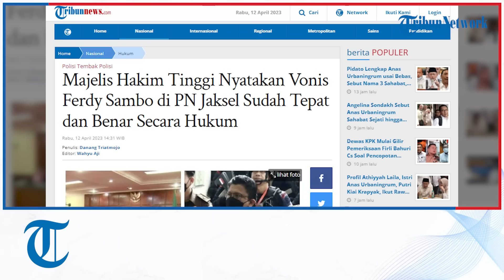Majelis Hakim Tinggi Nyatakan Vonis Ferdy Sambo di PN Jaksel Sudah Tepat dan Benar Secara Hukum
Laporan Wartawan Tribunnews.com, Danang Triatmojo

TRIBUNNEWS.COM, JAKARTA - Majelis Hakim Pengadilan Tinggi DKI Jakarta memutus menguatkan putusan hukuman mati terhadap eks Kadiv Propam Polri Ferdy Sambo sebagaimana putusan Pengadilan Negeri Jakarta Selatan selaku pengadilan tingkat pertama.

Majelis Tinggi menyatakan putusan hakim PN Jaksel perihal perkara Ferdy Sambo bernomor 796/Pid.b/ 2022/PN.Jkt Sel tertanggal 13 Februari 2023, telah melewati pertimbangan yang menyeluruh, tepat, dan benar secara hukum.

"Putusan Judex Factie 796/Pid.b/ 2022/PN.Jkt Sel tanggal 13 Februari telah dipertimbangkan secara menyeluruh dan sudah tepat serta benar secara hukum," kata Ketua Majelis Hakim PT DKI Jakarta Singgih Budi Prakoso membaca pertimbangan hukum putusan banding, Rabu (12/4/2023).